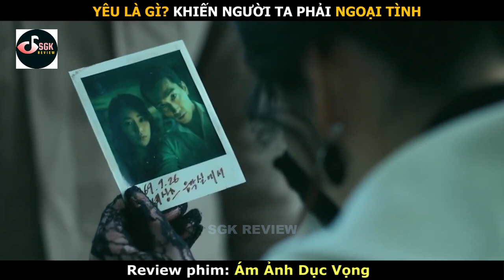Review Phim Ám Ảnh Dục Vọng